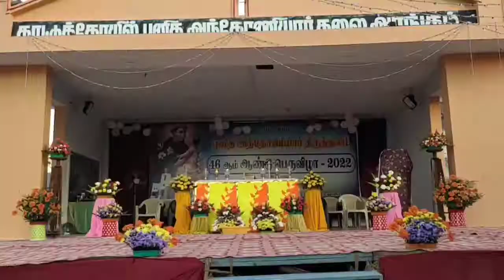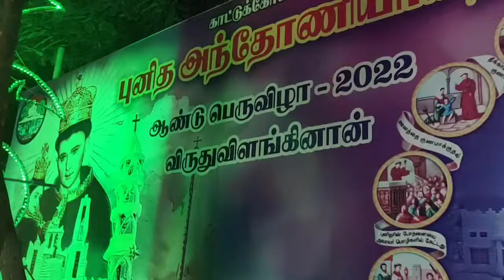St. Antony Shirne .kattukoil Virudhvilaginan .புனித அந்தோனியார் ஆண்டு பெருவிழா [13.6.2022]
கோடி அற்புதர் புனித அந்தோணியார் ஆண்டு பெருவிழா காட்டுகோயில் விருது விளங்கினான்